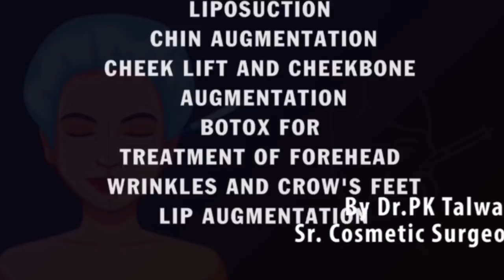Gynecomastia Surgery, Male Breast Surgery in Delhi, Male Breast Reduction, Cost | Dr PK Talwar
Gynecomastia Surgery in Delhi (Male Breast) Surgery Cost in Delhi India at Dr. PK Talwar Cosmetic Surgeon. Know in detail about causes, symptoms, treatment and recovery time for Gynaecomastia.
Gynecomastia and it's Causes and Symptoms
In Gynecomastia breast tissue in boys and men tends to swell. This happens because of the imbalance arises between two hormones in our body. We all know that the breast doesn't develop in men like the way it develops in women. While all males have small amount of breast tissue present in them at the time birth. Testosterone hormone in present in male's body which help in their sexual growth during puberty period. Although estrogen is also found in males. But this hormone is responsible for sexual growth in females. Gynecomastia occurs when  a male is going through his puberty, or in older age When his body makes less testosterone, and the balance between the two hormones changes. For Gynecomastia surgery in Delhi visit Dr P. K Talwar. He provides the best male breast reduction in Delhi. There are many things that Tigger the hormonal imbalances which cause male breast growth. It can be caused due to any injury or disease that somehow affect the testicles. Another reason may be thyroid, as the hormones from that gland control growth and sexual development. Few cancers, tumours of lungs, pituitary glands and adrenal gland, obesity and consumption of drugs like heroin, anabolic steroids, marijuana, kidney failure and liver disease. The first symptom of Gynecomastia is a lump of fatty tissue under the nipple.

Cost of Gynecomastia Surgery in Delhi
The cost of Gynecomastia surgery varies from clinic to clinic, city to city and even from country to country. In India its cost ranges from Rs 65000 to Rs 1lakh. The cost also largely depends on the fat to be removed. And other factors like sculpting needed,  and the type of technology to be used and other things.
Cost is also the deciding factor which lets you know whether you can go for the treatment or not. So, we at Dr P. K Talwar's clinic offers Gynecomastia surgery at lowest possible prices. So that most of the people can take advantage of it.

Dr P. K Talwar is one of the highly renowned cosmetic surgeon based in Delhi. We aim at providing world-class treatment at the lowest possible prices to our clients. We use the most innovative and advanced techniques for treatment that ensures a good result. We have clients from different plethora of industries. We have a team of expert and experienced surgeons. So, that you won't experience any kind of inconvenience during your treatment.
Book Appointment for Gynaecomastia Surgery in Delhi for Male Breast reduction

People s